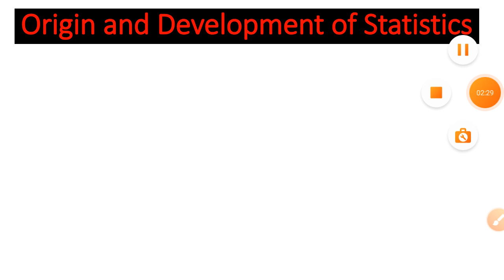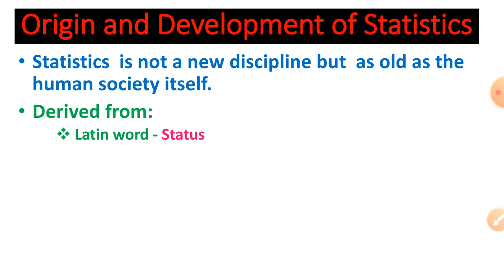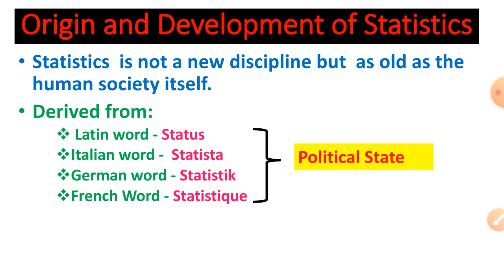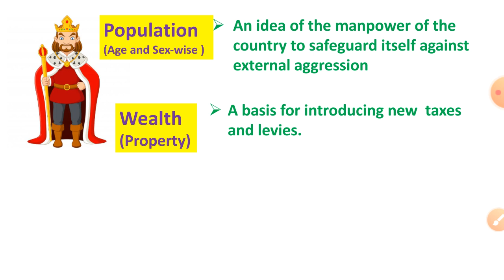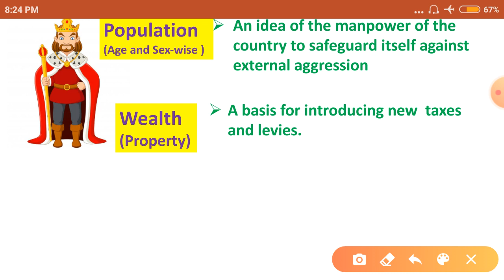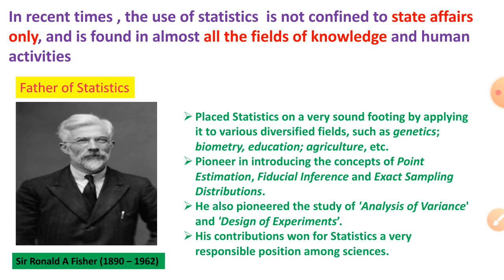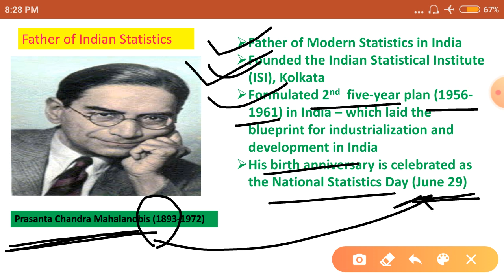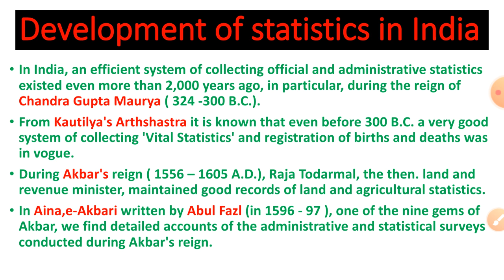Origin and Development of Statistics | Statistics by S.C. Gupta | Statistics for UG/ PG | Econoplus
In this video i have discussed origin and development of statistics .